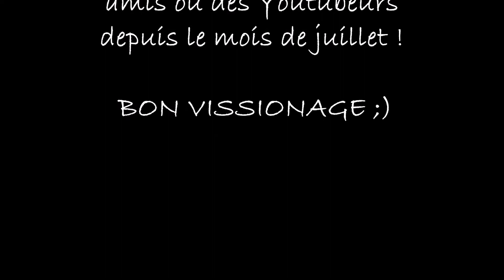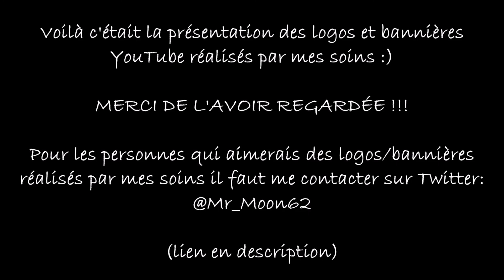MES REALISATIONS DE BANNIERES ET LOGOS YOUTUBE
Voici un petit florilège de ce que j'ai pu réaliser depuis juillet !J'espère que cela vous plaira ;)

Le lien de mon Twitter pour ceux qui seraient intéressés par mes services